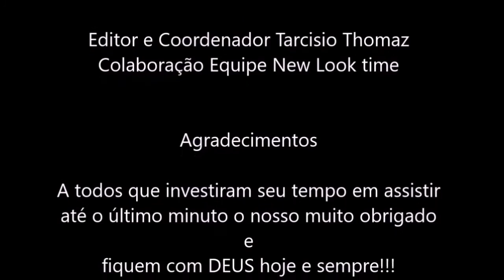Relógio Nixon Camuflado Coleção The Unit XA197 1727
Sensacional Relógio da Nixon, todo de resina, com acabamento camuflado, termômetro, cronometro progressivo e regressivo, ótimo relógio para atividades físicas ao ar livre.